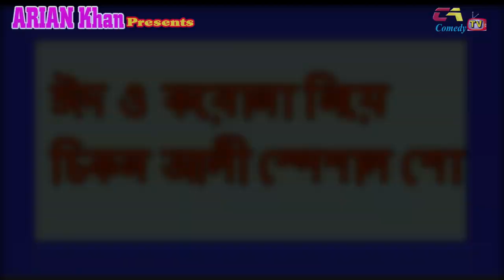চিকন আলীর লক ডাউন ঈদ কমেডি | chikon ali lock down comedy 2020 | eid dhamaka | ঘরে থাকুন টেনশন ফ্রি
c a junior tv, জুনিয়র মুভি বাপ কা বেটা
লক ডাউনে আপনাদের বিনোদনের খোরাক জোগানোর চেস্টা ,ভাল লাগবেই ইনশাল্লাহ ।

Natok : কুতুব উদ্দিনের মার্কা বাশ
Directed By : শামীম খান
Starring : হারুন কিসিঞ্জার/অনিতা/চিকন আলী/তনিমা/জন/মিস্টি/আকতার/খোকন/সাগর সহ অনেকেই
Written by: চিকন আলী
Filming: নোমান
Edit: …আরিয়ান খান
Language : বাংলা
Etc…হাসলে হার্ট ভালো থাকে, সেই হাসির জন্যই দেখুন সি এ কমেডি টিভি